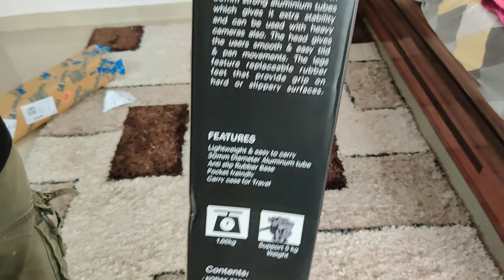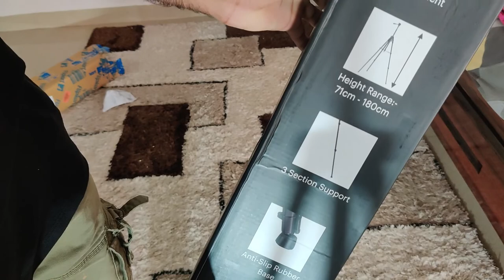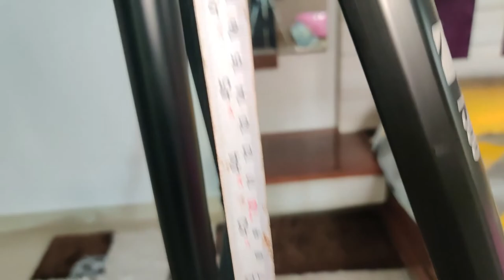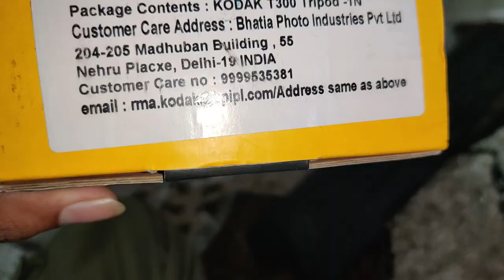New Kodak Budget Tripod T300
buy link Flipkart :-
  Rs -2099/-
Hey guys this is the unboxing of Kodak T300 Tripod!!!
The KODAK T300 Tripod is a lightweight & portable tripod system for shooting stable videos & still Photography with T300 DSLRs & Camcorder. The Tripod is made with 30mm strong aluminum tubes which gives it extra stability and can be used with heavy cameras also. The head gives the users smooth & easy tilt & pan movements. The legs feature replaceable rubber feet that provide grip on hard or slippery surfaces.